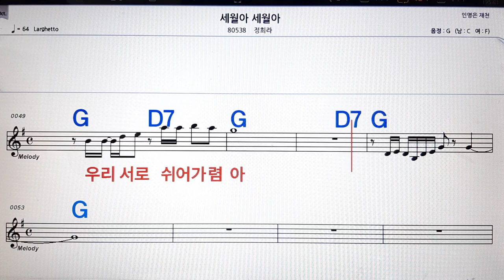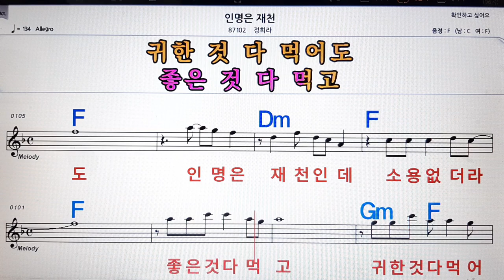세월아 세월아/정희라💋노래방, 악보,반주, 가라오케 ,코드, 가사 .💖Karaoke, Sheet music ,Chord, Lyrics ,MR